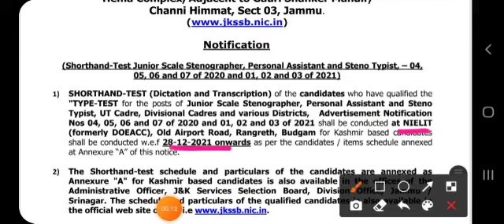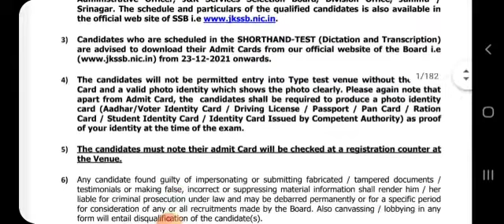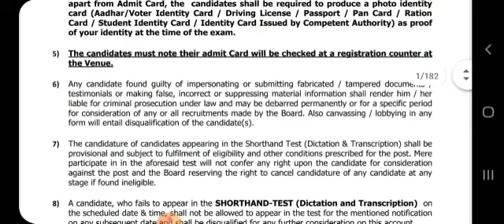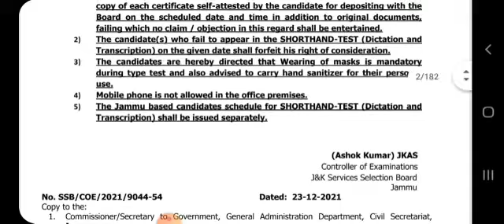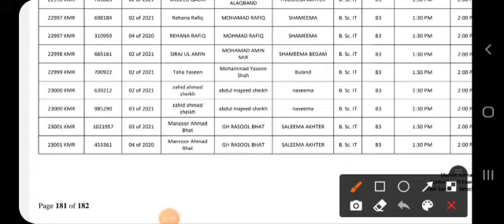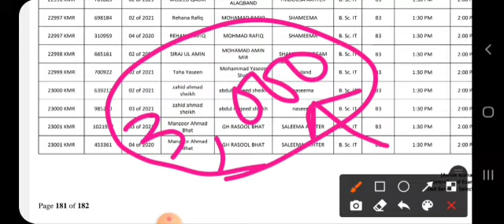| shorthand test jr scale stenographer, personal assistant , steno typist | short hand list |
watch this full descriptional video hope you like it